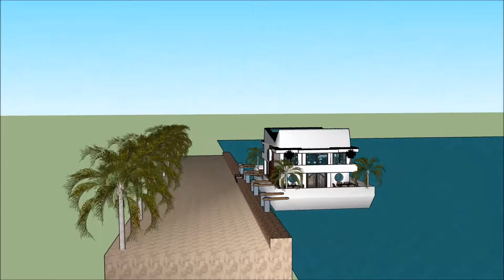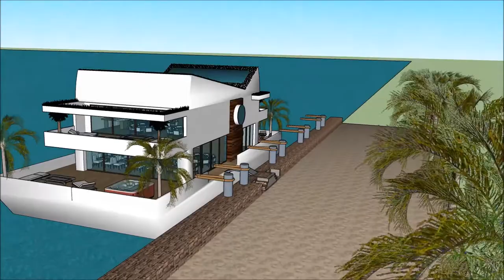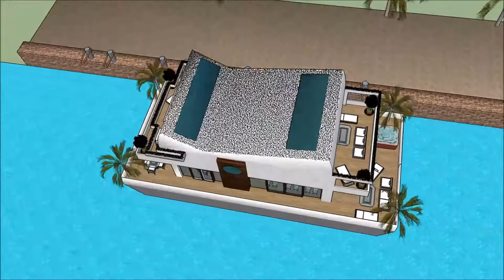ਆਰਕੀਟੈਕਚਰ ਮੁੰਬਈ ਵਿਖੇ ਹਾਉਡਬੋਟ ਕੇਰਲਾ ਆਰਕੀਟੈਕਚਰ ਗੇਮਾਂ ਆਨਲਾਈਨ ਸਕੈਚੁਪ ਲਗਜ਼ਰੀ ਮਹਾਂਸਾਗਰ ਫਲੋਰ ਯੋਜਨਾ ਪਾਣੀ ਦਾ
The floating house villa houseboatzania launching an innovative high-end luxury yacht floating house villa mansion home design potentially as a display of exhibition of ਆਰਕੀਟੈਕਚਰ ਮੁੰਬਈ ਵਿਖੇ ਹਾਉਡਬੋਟ ਕੇਰਲਾ ਆਰਕੀਟੈਕਚਰ ਗੇਮਾਂ ਆਨਲਾਈਨ ਸਕੈਚੁਪ ਲਗਜ਼ਰੀ ਮਹਾਂਸਾਗਰ ਫਲੋਰ ਯੋਜਨਾ ਪਾਣੀ ਦਾ .

The collection of the Floating house villa houseboatzania concept ਆਰਕੀਟੈਕਚਰ ਮੁੰਬਈ ਵਿਖੇ ਹਾਉਡਬੋਟ ਕੇਰਲਾ ਆਰਕੀਟੈਕਚਰ ਗੇਮਾਂ ਆਨਲਾਈਨ ਸਕੈਚੁਪ ਲਗਜ਼ਰੀ ਮਹਾਂਸਾਗਰ ਫਲੋਰ ਯੋਜਨਾ ਪਾਣੀ ਦਾ  consists of high luxury and architectural art pieces in minimalism combined with living on the waterfront of the harbour.

The floating house villa mansion yacht design has the basis to sustain living with high standards and contemporary structural design ਆਰਕੀਟੈਕਚਰ ਮੁੰਬਈ ਵਿਖੇ ਹਾਉਡਬੋਟ ਕੇਰਲਾ ਆਰਕੀਟੈਕਚਰ ਗੇਮਾਂ ਆਨਲਾਈਨ ਸਕੈਚੁਪ ਲਗਜ਼ਰੀ ਮਹਾਂਸਾਗਰ ਫਲੋਰ ਯੋਜਨਾ ਪਾਣੀ ਦਾ  with numerous of prospects for excessive living and celebrating the desire of life worldwide: